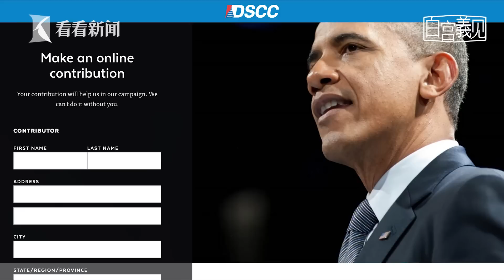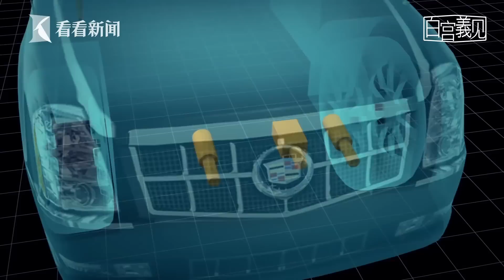白宫義见No.28｜全球独家！跟拍12小时 揭秘奥总的一天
【本期看点】想知道美国总统一天是怎么过的吗？而近距离报道美国总统又是什么样子的？看看新闻Knews记者张经义在纽约爆炸案后两天，与联合国大会一般性辩论的前一天，近距离直击奥巴马的一天，发现了总统座驾的秘密，更拍到了挺尴尬的画面。白宫义见独家带你揭秘奥总的一天。